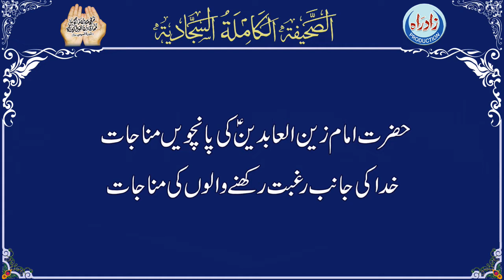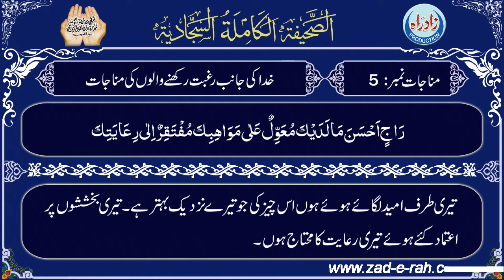Sahifa Sajjadia | Munajat 05 Part 1/2 with Urdu translation by Allama Zeeshan Haider Jawadi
صحیفہ سجادیہ مناجات نمبر 05 پہلا حصہ عربی تلاوت، اُردو ترجمہ کے ساتھ
اردو ترجمہ : علامہ ذیشان حیدر جوادی
عربی تلاوت : الحاج حسین غریب
اردو آواز : شاہ رُخ مرزا